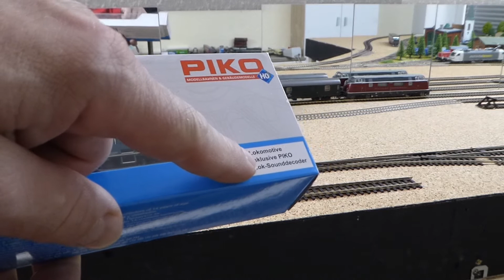Piko V200.1 Sound verbessern